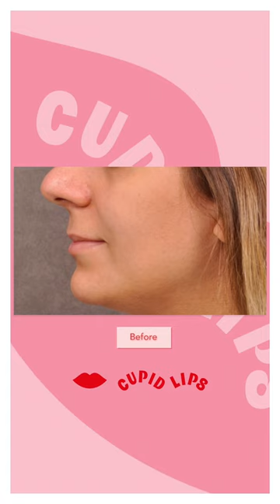Before and After: CUPID LIFT™ by Dr. Ben Talei